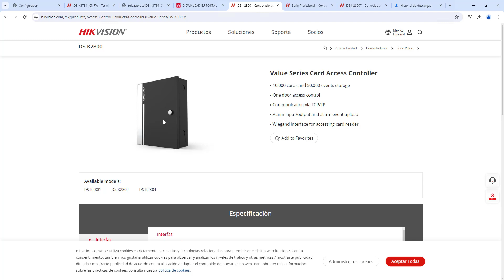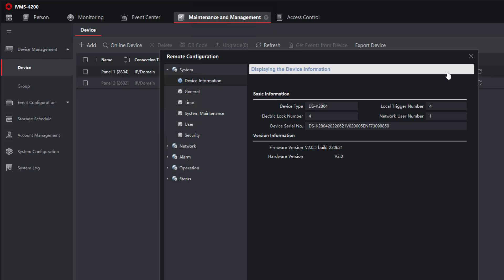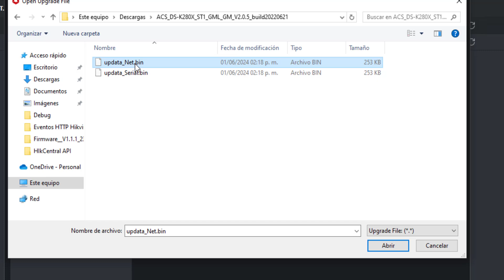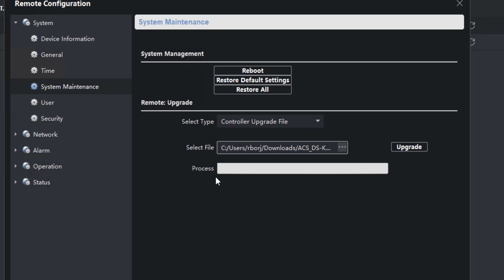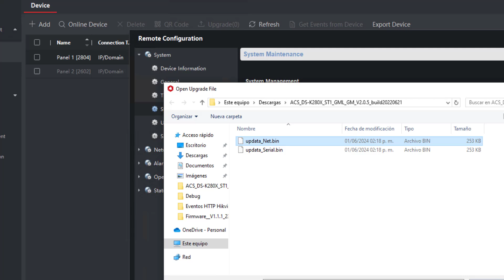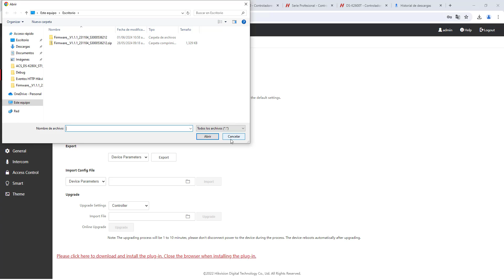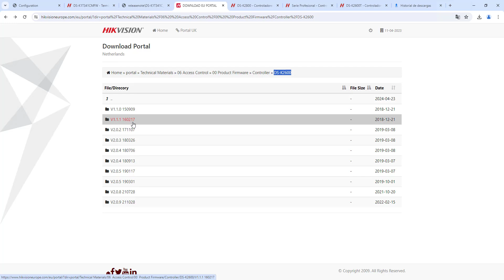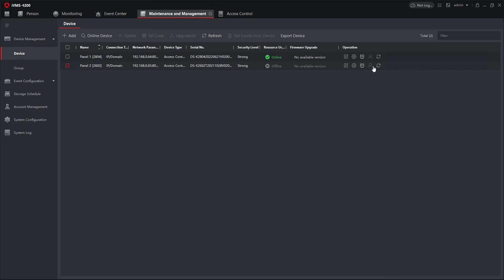Actualización de firmware en dispositivos Hikvision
Si quieres apoyarme y darme para un chocolate puedes darme un Super Gracias o hacerlo